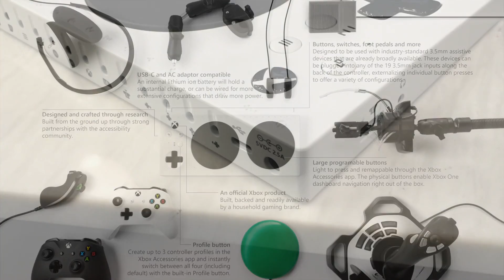Xbox Adaptive Controller ausprobiert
Microsoft steigt in den Markt der zugänglichen Geräte ein. Der Xbox Adaptive Controller ermöglicht es Menschen mit temporärer oder dauerhafter Bewegungseinschränkung zu spielen, ohne enorm viel Geld auszugeben. Wir haben es auf dem Microsoft Campus in Redmond ausprobiert.